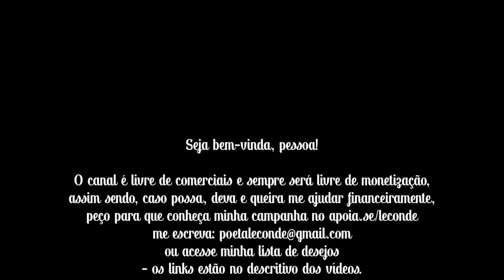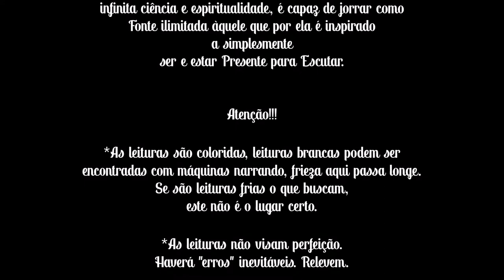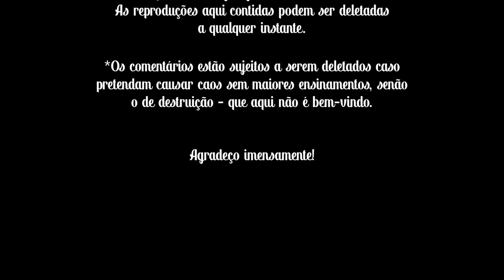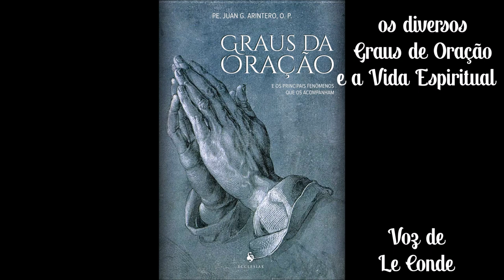Padre Arintero • Graus da Oração [II - os diversos Graus de Oração e a Vida Espiritual]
Leitura (Audiobook) do livro de Padre Arintero: Graus da Oração, pela Editora Ecclesiae - por Le Conde.

Música intro: Tarrega - Recuerdos de la Alhambra, Helena Ricci Harp